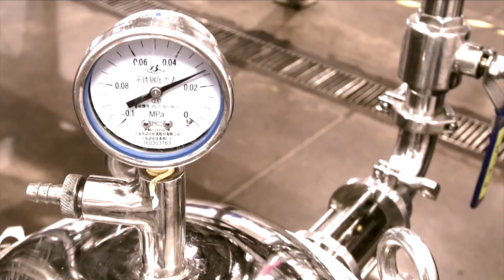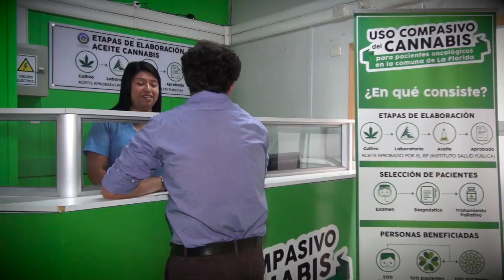PRIMER ESTUDIO CLÍNICO DE CANNABIS MEDICINAL - LA FLORIDA